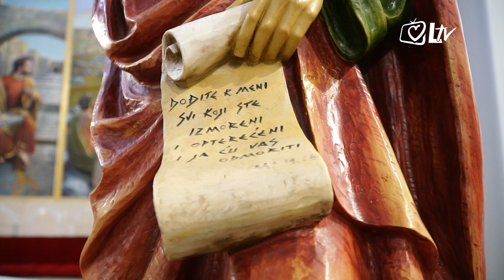Pregled dana - Proslava sv. Mateja, Ravne Njive - Split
Blagdan svetog Mateja, apostola i evanđelista, svečano je proslavljen u istoimenoj župi u splitskom gradskom kotaru Ravne Njive. Procesiju s kipom sv. Mateja i središnje euharistijsko slavlje predslavio je fra Domagoj Runje. U svojoj je propovijedi kazao kako smo, kao kršćani, pozvani svakog dana nasljedovati stope našeg Spasitelja Isusa Krista, po uzoru na svece, među kojima je i sveti Matej.